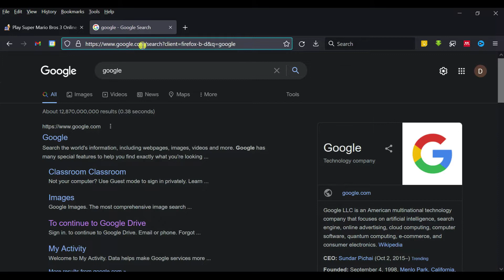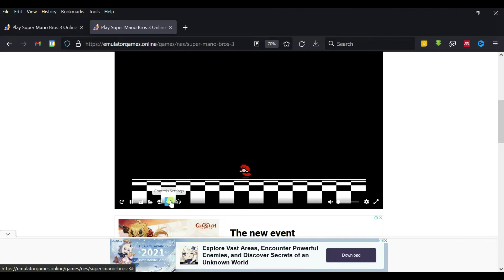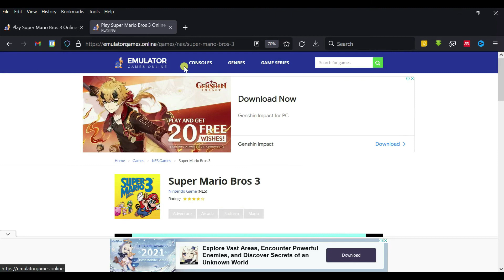Play Emulator Games online on Browser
This video shows how to play emulator games online using mobile phone web browser. It also include how to save and load state of games.